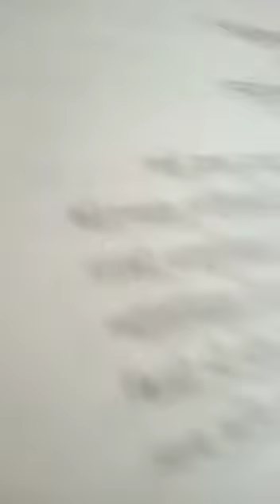SRKP. डॉ उमा बारेठ विषय शिशुपाल वध एक परिचय